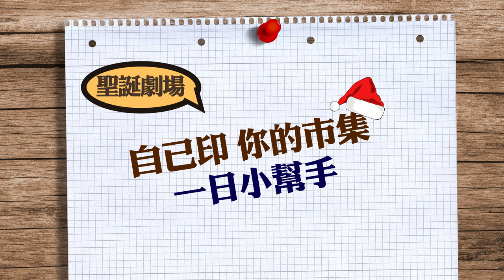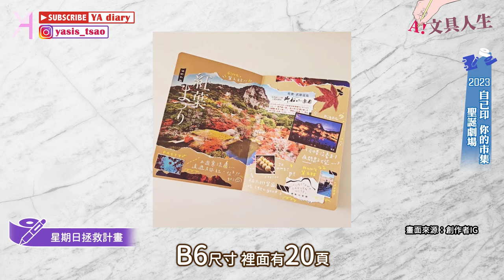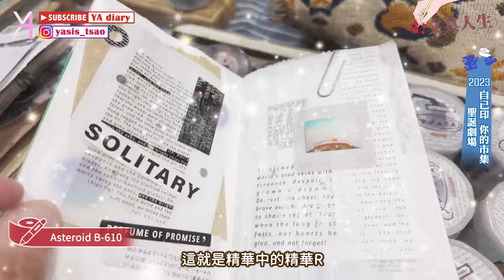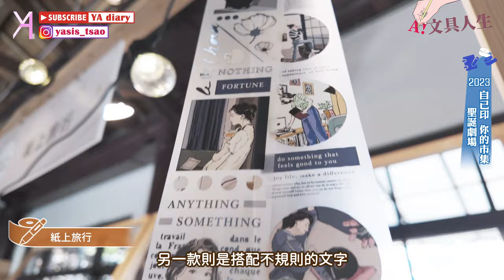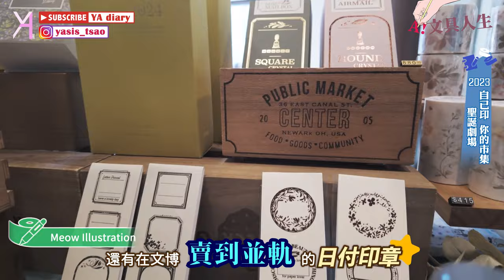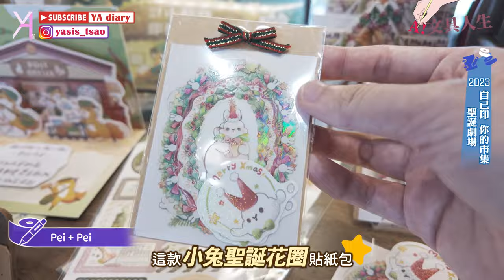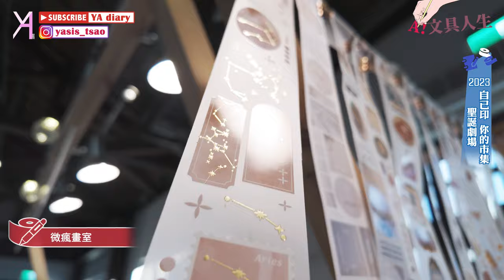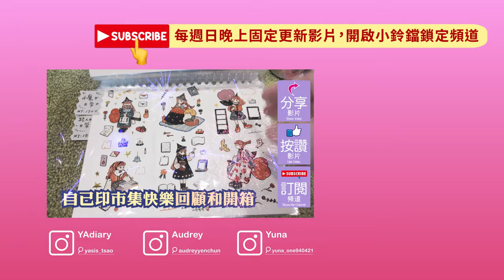【2023 自己印 你的市集】擺攤小幫手初體驗🌟回顧展場的精彩瞬間🪄寶藏品牌新發現｜自己印市集｜文具人生｜Vlog｜YA diary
自己印 你的市集・2023聖誕劇場🎄
在南港順利的落幕！
這次非常特別的是
我擔任了Maruco小畫室的一日擺攤小幫手🫶🏻
替這次的市集體驗增加很多不同以往的喜悅感
一起來看看所有的精彩瞬間吧！

【傳送門咻】
0:00 🪄自己印市集
0:35 💕Maruco小畫室「一日擺攤小幫手」
1:38 📌星期日拯救計畫
3:16 📌玖拾
4:15 📌懶惰朽吉
4:40 📌Asteroid B-610
5:39 📌紙上旅行
6:16 📌森年文創
6:48 📌樂意
7:14 📌Meow Illustration
8:08 📌wwiinngg
8:41 📌Maruco小畫室
9:12 📌Pei + Pei
9:40 📌小確幸
10:20 📌山東饅頭
11:11 📌微瘋畫室
11:46 📌kumayankee
12:08 💕大開箱盤點
12:37 💕集點滿額抽